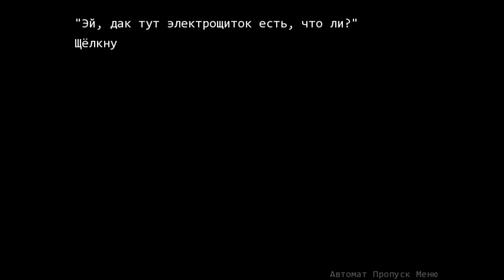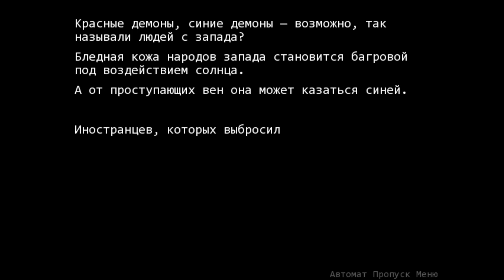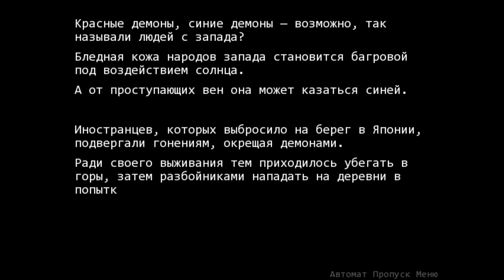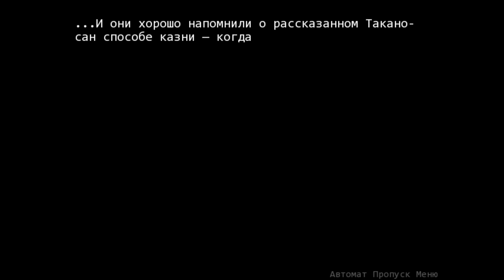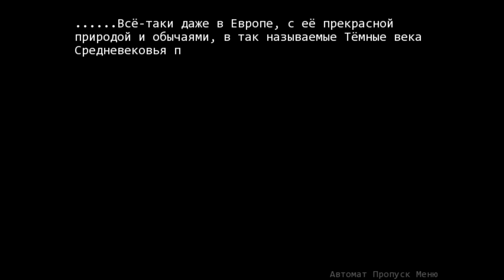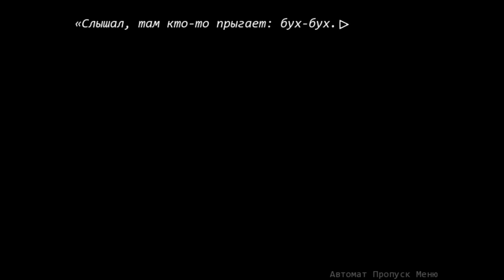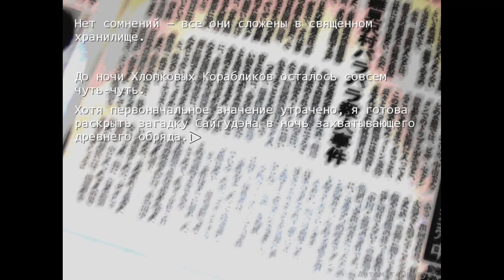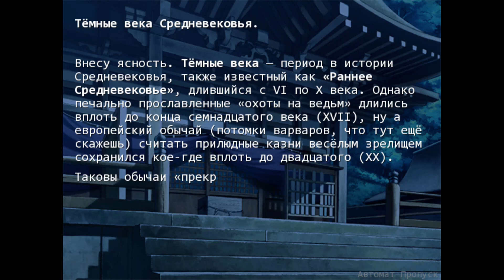Когда Плачут цикады(1080p, 30fps) Прохождение серия 32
2 Глава - О хлопковых корабликах часть 10.
Прохождение кинетической (без выборов) визуальной новеллы от студии 7th Expansion и Ryukishi07 - Когда плачут цикады (Higurashi no Naku Koro ni).